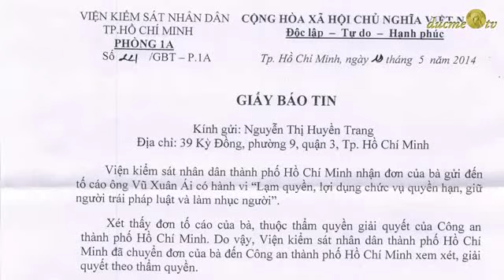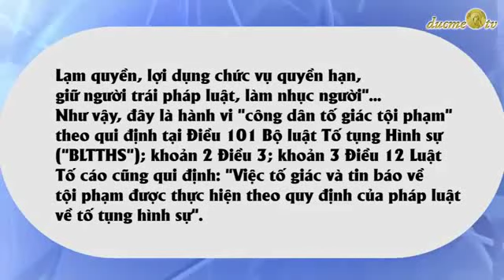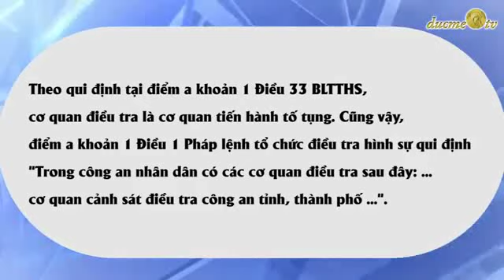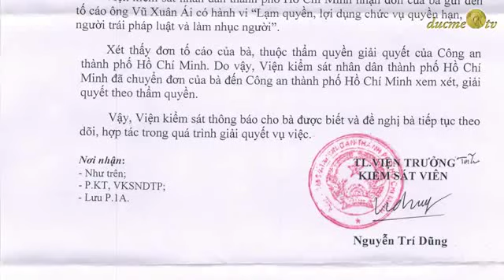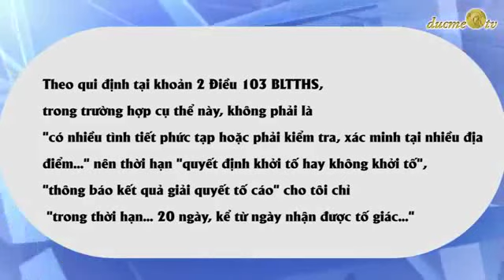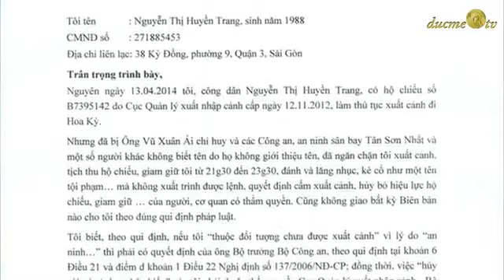Cà Phê Tối 09.6.2014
VKSND coi thường người tố cáo Thượng Tá Công An VŨ XUÂN ÁI